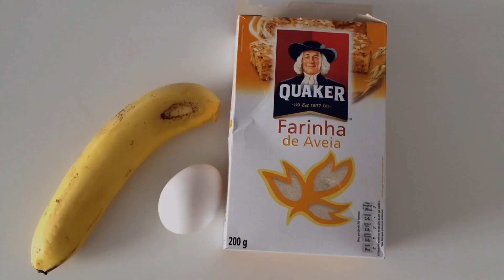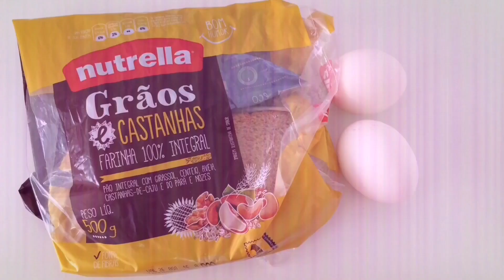RECEITAS RÁPIDAS E SAUDÁVEIS PARA LANCHE/CAFÉ DA MANHÃ | Nicolly Pott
Ooooi gente, tudo bem com vocês ? Hoje eu trouxe 4 dicas de lanches da tarde ou café da manhã. São receitas super rápidas, deliciosas e FIT. Espero que vocês gostem. Também já fiz um vídeo aqui no canal de receitas FIT, deixarei o link aqui em baixo!